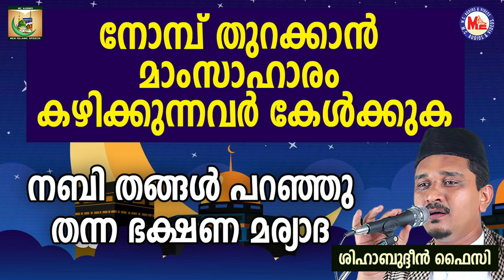നോമ്പ് തുറക്കാൻ മാംസാഹാരം കഴിക്കുന്നവർ കേൾക്കുക | Shihabudheen Faizy | Shafa'Ath 28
"ഷഫാ'അത്ത്" എന്ന വിഷയത്തെ പറ്റിയുള്ള ശിഹാബുദ്ധീൻ ഫൈസി ഉസ്താദിന്റെ പ്രഭാഷണങ്ങൾ അടങ്ങുന്ന ഒരു Volume ആണ് ഇത്. എല്ലാ സഹോദരങ്ങളും ഇതിലെ വീഡിയോസ് കാണുകയും നിങ്ങളുടെ സുഹൃത്തുക്കളിലേക്ക് എത്തിക്കുകയും ചെയ്യുമെന്ന് വിശ്വസിക്കുന്നു. എല്ലാ സഹോദരങ്ങൾക്കും അള്ളാഹു തൗഫീഖ് നൽകി അനുഗ്രഹിക്കുമാറാകട്ടെ. ആമീൻ, അൽഹംദുലില്ലാഹ്.